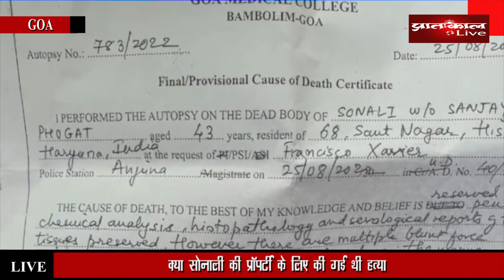Sonali Phogat की हत्या क्या प्रॉपर्टी के लिए की गई थी? Pratahkal Live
हरियाणा की भाजपा नेत्री और अभिनेत्री सोनाली फोगाट की हत्या के पीछे की कहानी।